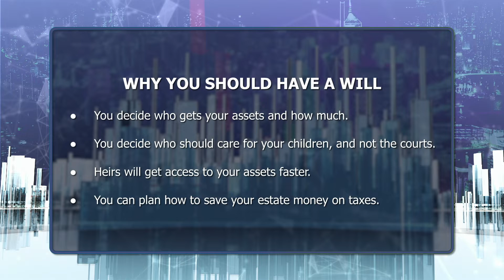57% Of Canadians Don’t Have a Will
Saijal welcomes Erin Bury, CEO at Willful, to discuss the importance of creating a will.